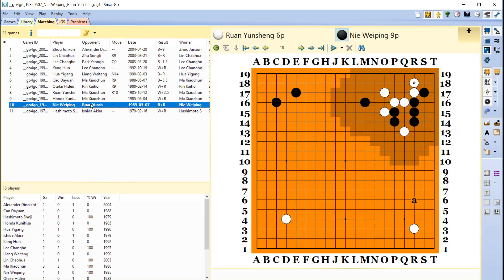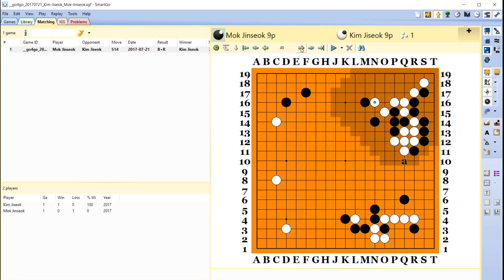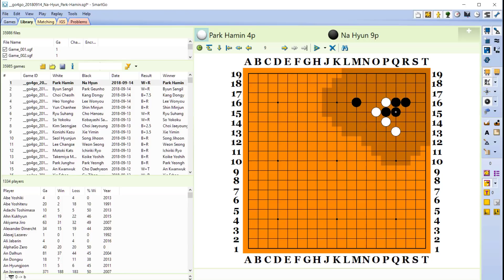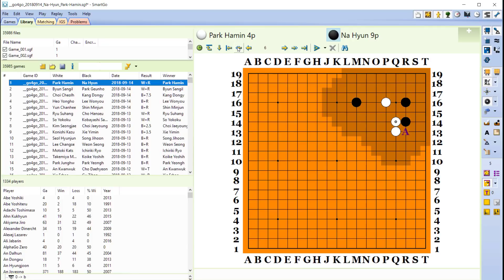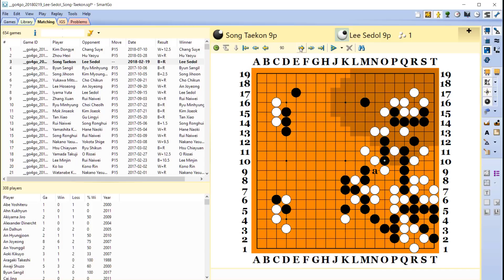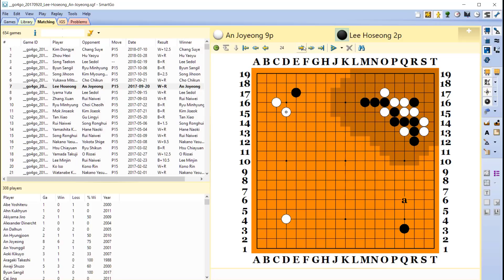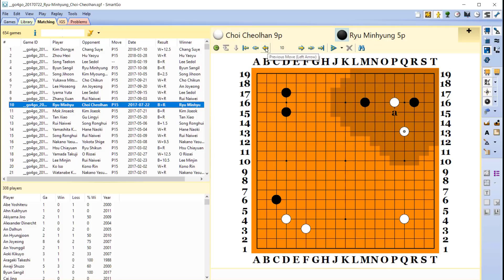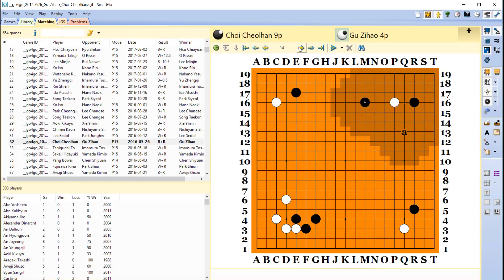Мурамаса Дзёсеки обзор вариантов